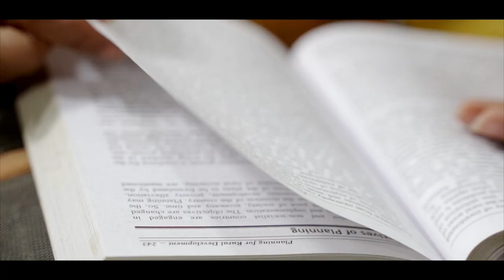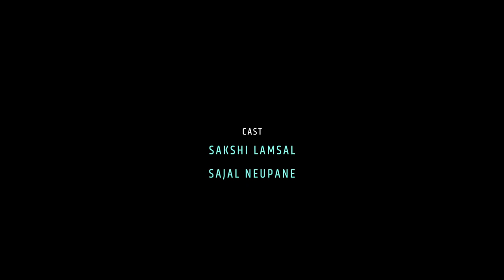Maya le Jita - Sajal Neupane (Official Music Lyrical Video) | Santana Records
"Maya le Jita" By Sajal Neupane only on Santana Record's official YouTube channel.

The right for this Content is provided by Santana Records.

Song: Maya Le Jita
Lyrics: Bhawana Sharma
Singer: Sajal Neupane
Music Arrangement: Sushanta Sapkota
Mix and Master: Kishor Thapa
Studio: A One Musician

Video Credits
Cast: Shakshi Lamsal and Sajal Neupane
Child artists: Saumya Poudel, Shreenika Neupane and Kridaya Khadka
MUA: Koseli Kandangwa Limbu
Production manager: Prabhat Kiran Sigdel & Neela Sharma
Cinematography & Edit: Salil Neupane
Direction: Sajal Neupane